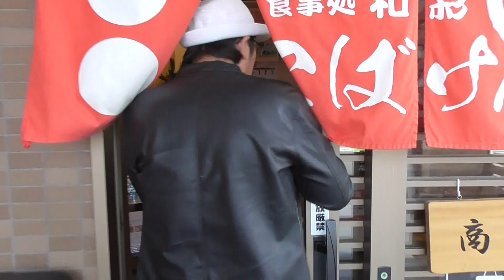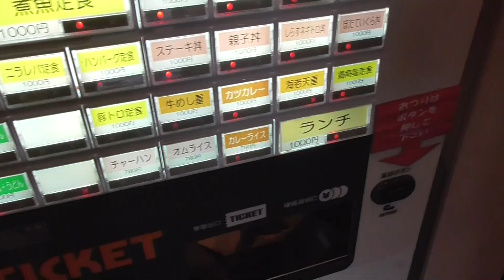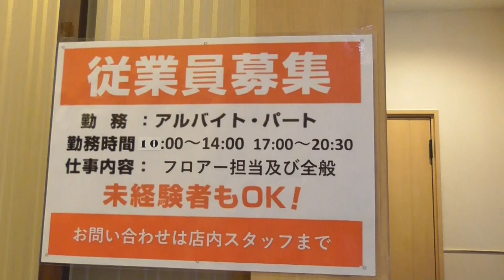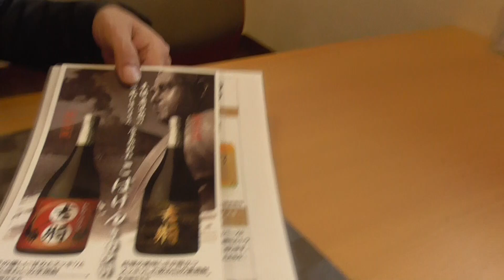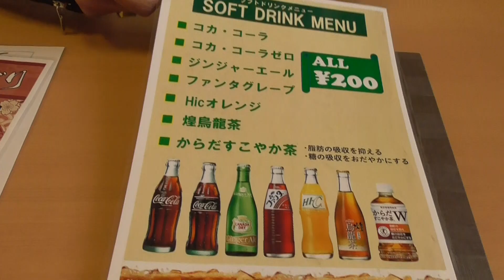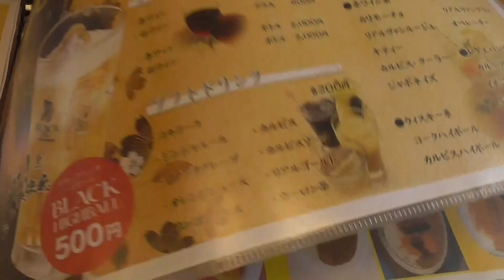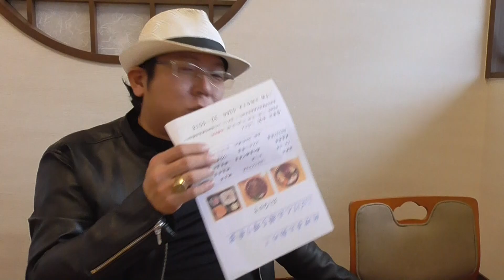地元紹介六号線沿いにあります【食事処 和彩 こばけん】ボリューム満点でコスパも味も良いんです(^_^)v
福島県南相馬市鹿島区寺内字大谷地１４５－２